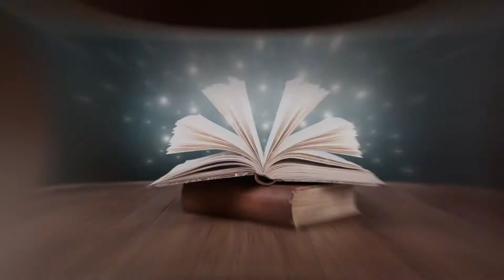Why You Have Trust Issues | Tips on How to Heal From Them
Starting from a young age, you can be traumatized by trust issues because of someone not being truthful to you, and all the way up to your adulthood where people lie, cheat, and tell everything they hear from the grapevine.
I want you to be able to heal from these traumas so you can live a more fulfilling life.

The 5 Second Rule: Transform your Life, Work, and Confidence with Everyday Courage: Mel Robbins

You Are the Placebo: Making Your Mind Matter
Joe Dispenza

Breaking The Habit of Being Yourself: How to Lose Your Mind and Create a New One: Joe Dispenza

Hey! I'm using Acorns and I love how easy it is to save and invest for my future. Join me and you'll get a free $5 investment!

Take surveys to earn real money. Potential to earn up to $15 - $50 per day.